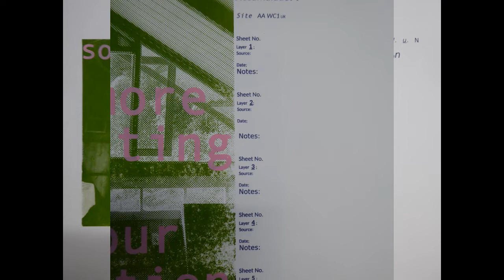AALAWuN rehearsedAGM17.07.2021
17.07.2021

with thanks to Lucy Moroney, Luisa Pires, Rajwant Kaur Singh, Leszek Skrzypiec, Tamir Cohen Aharoni

AALAWuN 2021